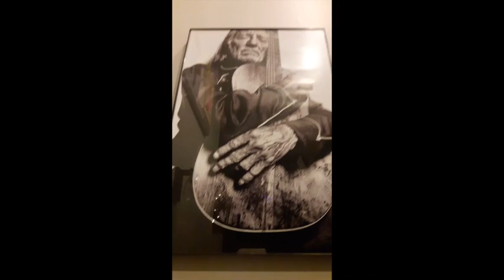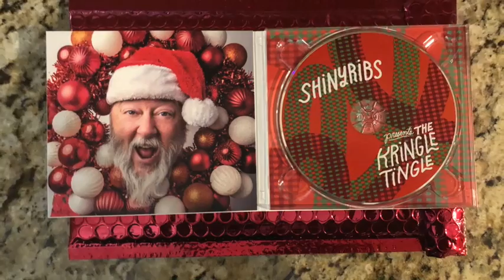Shinyribs - Santa Comes to Atlanta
Fan-submitted videos and photos from their Christmas traditions around the globe.

Video Editing: Mike Stewart
Song: "Santa Comes to Atlanta" (K.Russell [Krakatowa McDinglefurry World Publishers])
Album: The Kringle Tingle (Mustard Lid Records 2018)